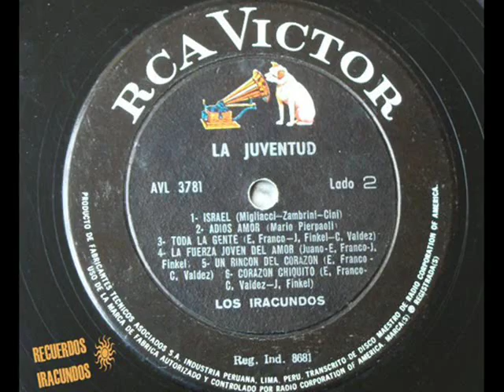Los Iracundos - Corazón chiquito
Los Iracundos (LA JUVENTUD) de 1968, lanzado y grabado en dicho año por la RCA Victor, siendo su 9no Lp en su discografía.
Este disco viene con más composiciones originales, a comparación de los anteriores, demostrando su creatividad, especialmente por las letras o compociones de Eduardo Franco y Cacho Valdez (Manager del grupo en aquella época).
El disco tuvo un grán éxito y estuvo especialmente dirigido hacia el público joven, además de contener temas originales y un tanto covers, podemos destacar las canciones : (El desengaño), (La juventud), (El barulinho), (Corazón chiquito), (La fuerza joven del amor), siendo los más escuchados y propiamente composiciones originales.
El presente disco es parte de una trilogía de albums lanzados el mismo año (1968), los que le seguirían fueron el Lp FELICIDAD, FELICIDAD y LOS IRACUNDOS (IDEM) 1968, el cual contiene el famosisimo tema PUERTO MONTT.
Aquí el listado de temas correspondiente a este album :
Lado A :
1 La juventud.
2 Solo y triste.
3 La esperanza.
4 El desengaño.
5 Barulinho (En portugués).
6 Ven que estoy hirviendo.
Lado B :
1 Israel.
2 Adiós amor.
3 Toda la gente.
4 La fuerza joven del amor.
5 Un rincón del corazón.
6 Corazón chiquito.
Sin más que agregar les dejo con el 6to y último tema correspondiente al lado B de este vinilo, poniéndole punto final al mismo, la canción titulada (Un rincón del corazón) este uno de los mejores temas o composiciones originales que nos trae el repertorio del presente album.
Uno de mis temas favoritos.
Visita el nuevo canal :
(REGRESAMOS)
(10/01/2016).